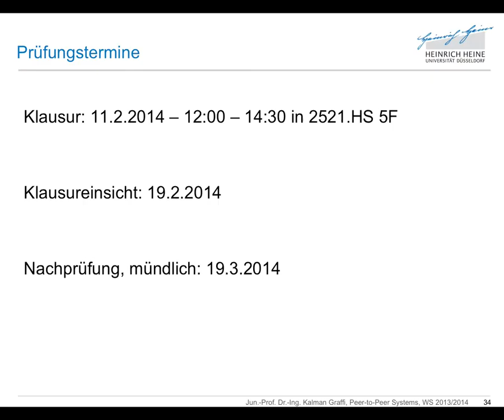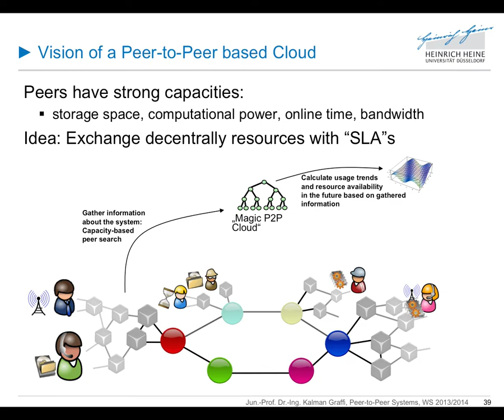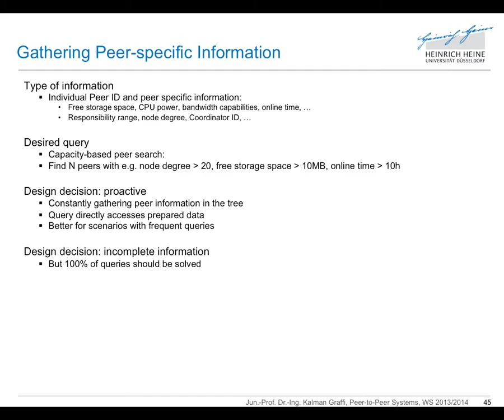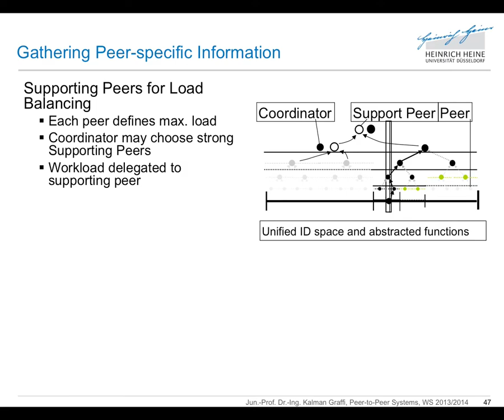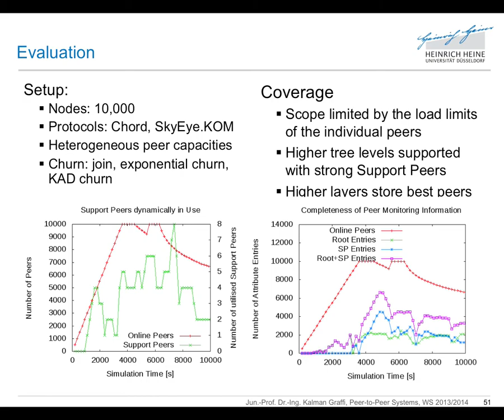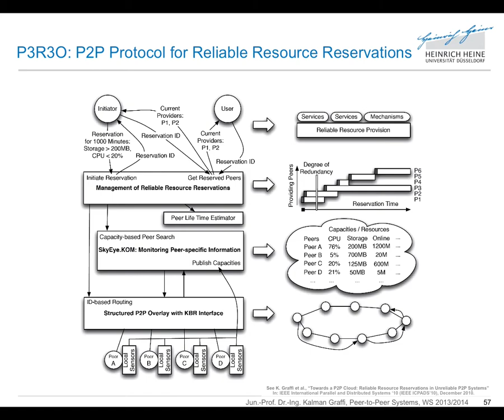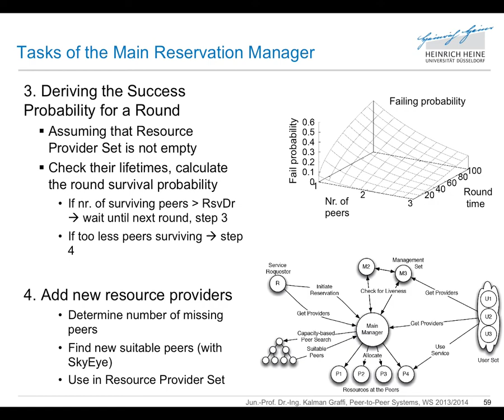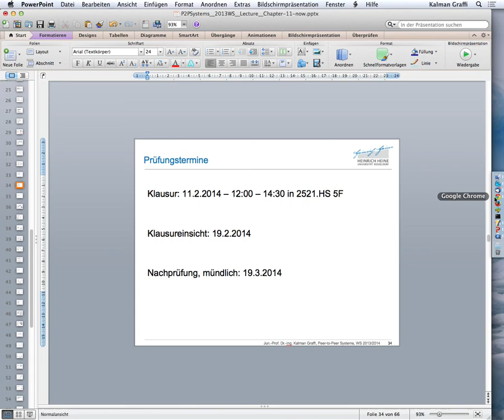HHU 2013WS P2P Systems 12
Heinrich-Heine-Universität - 2013 WS
Vorlesung: Peer-to-Peer Systeme
Dozent: Jun.-Prof. Dr.-Ing. Kalman Graffi